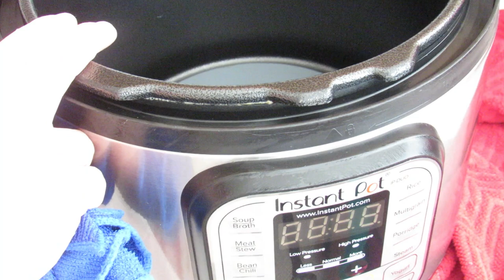How to Clean Your Instant Pot/ Burned Inner Pot